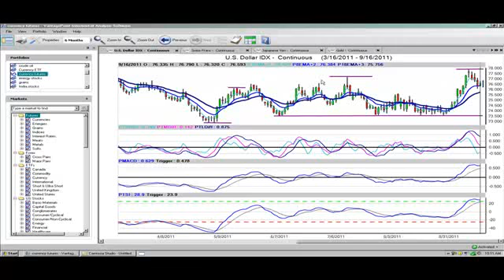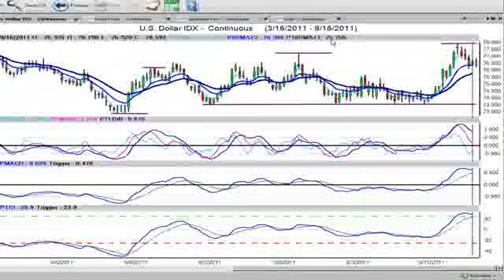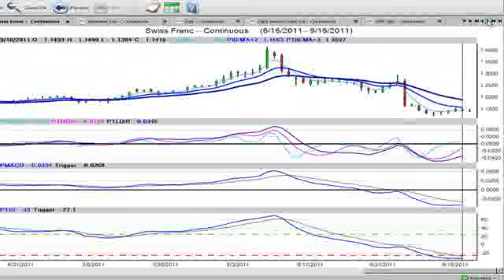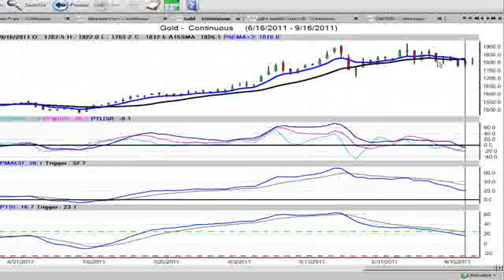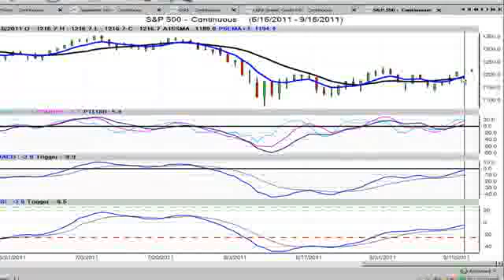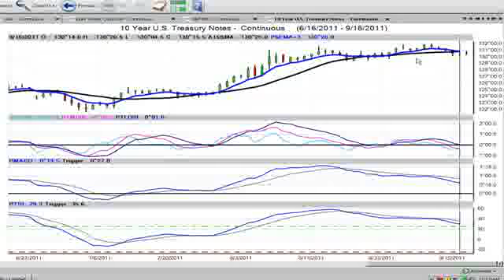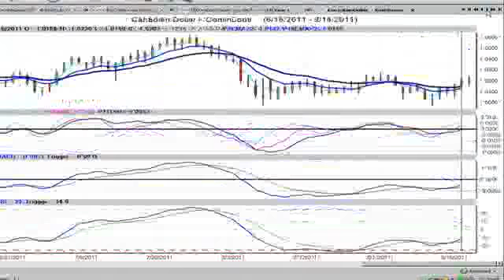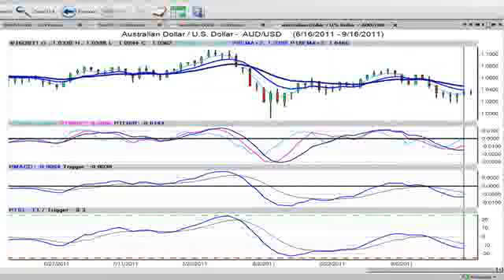Part 1/2: Forex Weekly Outlook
A complete look at the week ahead including a review of the main currency, equity and commodity futures and how they will effect trading in the Forex market.